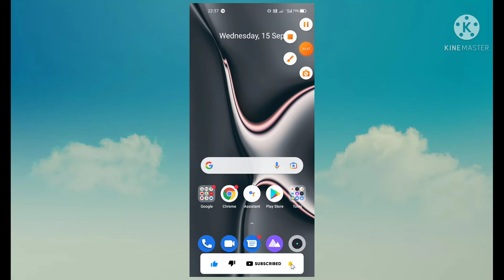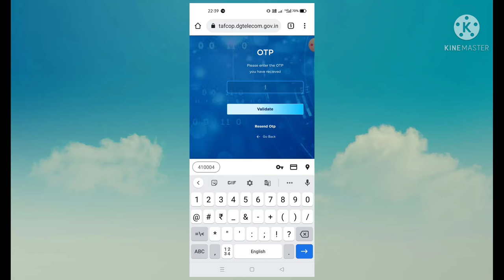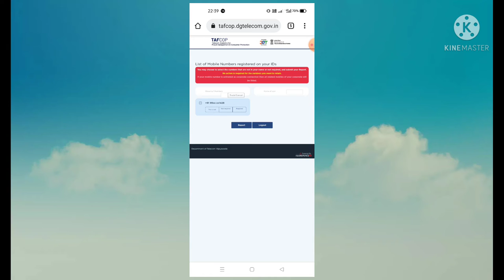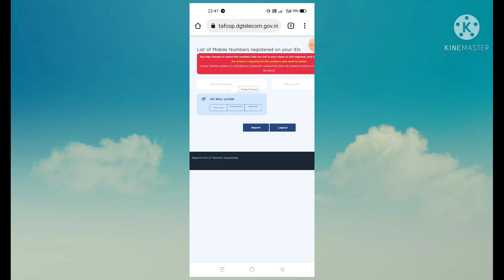How many sim registered on my Aadhar card - trai new taf cop new portal 2021